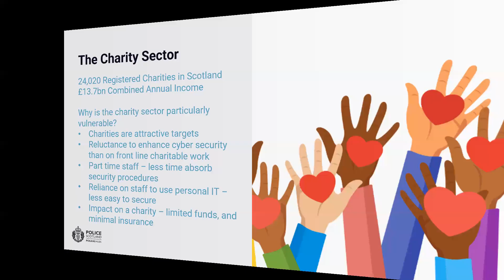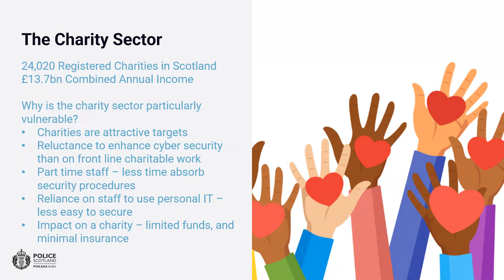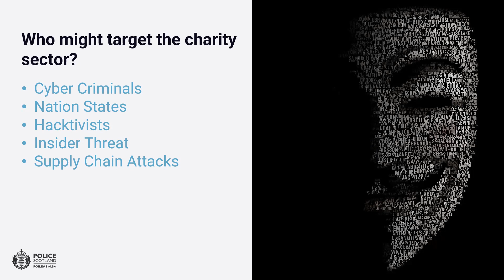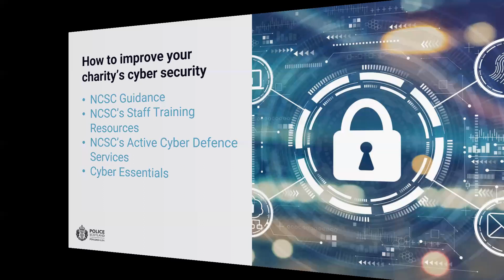Update from Police Scotland 2023